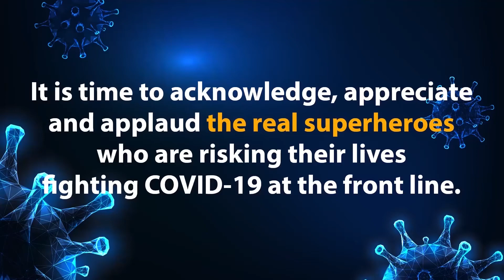ਸਿਵਲ ਹਸਪਤਾਲ ਹੁਸ਼ਿਆਰਪੁਰ ਵਿੱਚ ਆਏ ਮਰੀਜਾਂ ਤਿੰਨ ਟਾਇਮ ਰੋਟੀ ਦੋ ਟਾਇਮ ਚਾਹ ਫਰੂਟ ਵੀ ਦਿੱਤਾ ਜਾ ਰਿਹਾ ਹੈ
ਵਿਡ 19 ਦੇ ਪੀੜਤਾ ਲਈ ਹੁਸ਼ਿਆਰਪੁਰ ਦੇ ਸਿਵਲ ਹਸਪਤਾਲ ਵਿਖੇ ਬਣਾਏ ਗਏ ਆਈਸੋਲੇਸ਼ਨ ਵਾਰਡ ਵਿੱਚ ਦਾਖਿਲ ਮਰੀਜਾਂ ਨੂੰ ਵਧੀਆ ਪੌਸ਼ਟਿਕ ਖੁਰਾਕ ਦੇਣਾ ਦੇ ਨਾਲ ਨਾਲ ਉਹਨਾ ਦੀ ਹਰ ਤਰਾੰ ਨਾਲ ਸੁਚੱਜੀ ਦੇਖ ਭਾਲ ਕੀਤੀ ਜਾ ਹਹੀ ਹੈ  ਜਿਸ ਦੇ ਨਾਲ ਉਹਨਾੰ ਦੀ ਸਿਹਤ ਦਾ ਸੁਧਾਰ ਵੀ ਹੋ ਰਿਹਾ ਹੈ ਤੇ ਨਾਲ ਹੀ ਉਹਨਾੰ ਦਾ ਮਨੋਬਲ ਵੀ ਉਚਾਂ ਹੋਇਆ ਹੈ